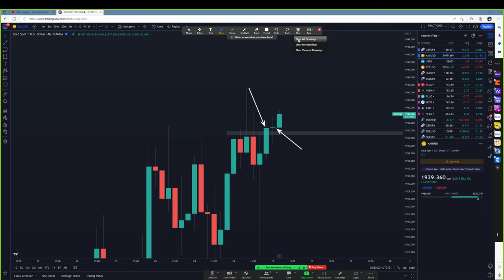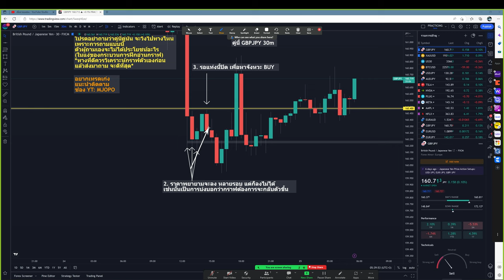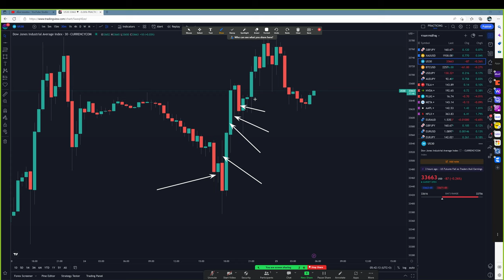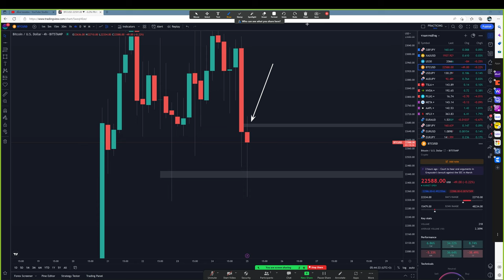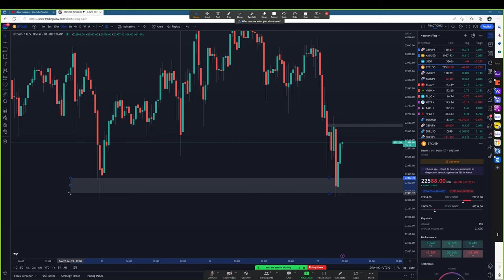Forex | 25 ม.ค. 66 | แนวโน้มทองคำ & GBP/JPY | วันนี้เทรดยังไงดี? - วิเคราะห์ GOLD & GBP/JPY & BTC